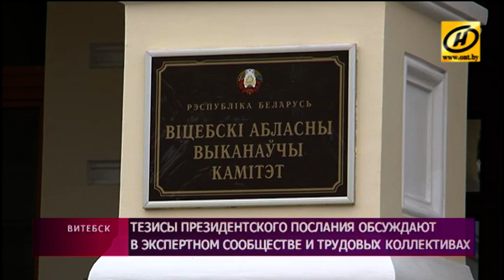Тезисы Президентского послания обсуждают в экспертном сообществе и в трудовых коллективах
Цены на товары и услуги ЖКХ, медицина и образование – темы близкие и понятные каждому. Что прочитали между строк спортсмены, учёные, врачи? Какие ориентиры выделили для себя белорусы?